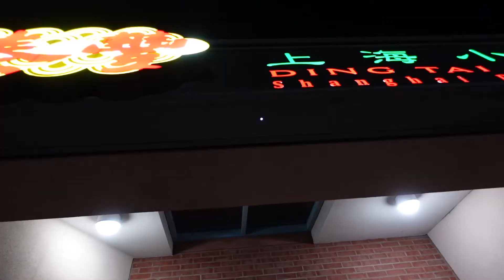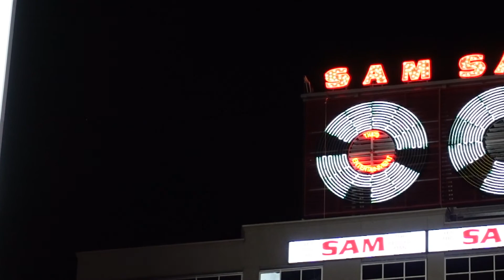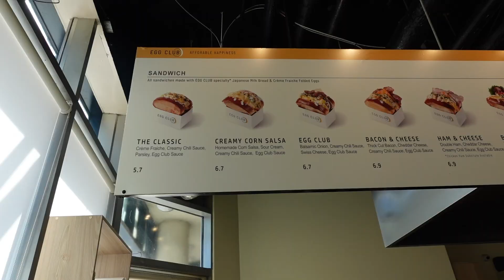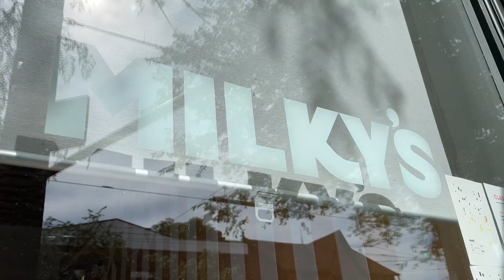Travel Vlog | Toronto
Had an amazing 1st time in TO!
Thankful for our friends who showed us around.

Camera used: Sony ZV-1 & Iphone 12